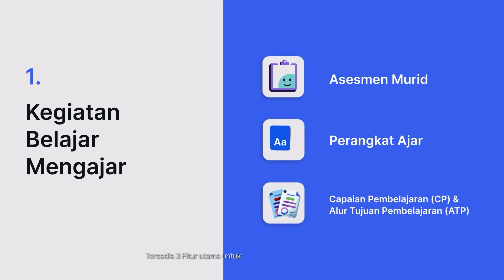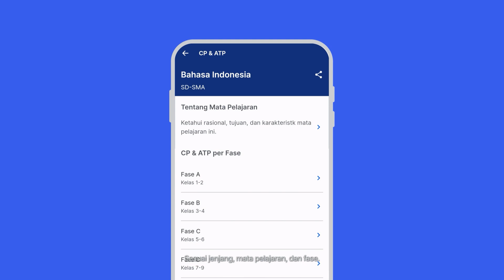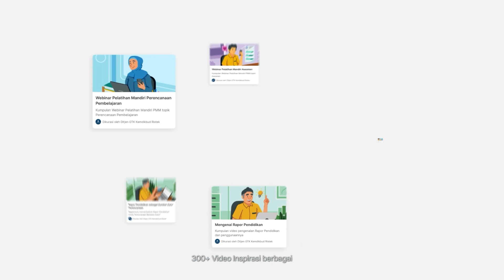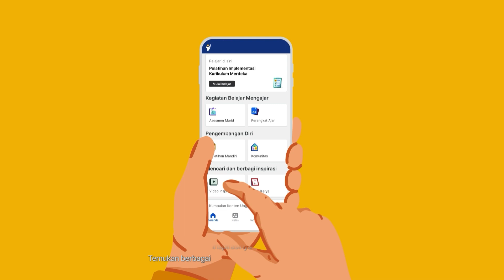Platform Merdeka Mengajar | Beragam Menu untuk Berikan Pembelajaran Berpusat pada Murid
Platform Merdeka Mengajar adalah platform teknologi yang disediakan untuk menjadi teman penggerak bagi pendidik dengan berbagai menu untuk mendukung pendidik melaksanakan kegiatan belajar mengajar, melakukan pengembangan diri, serta mencari dan berbagi inspirasi.

Platform Merdeka Mengajar mendukung guru untuk memahami, mendalami, dan mengimplementasikan Kurikulum Merdeka sesuai dengan kebutuhan serta kondisi guru serta murid di masing-masing satuan pendidikan.

Jutaan pendidik telah memanfaatkan Platform Merdeka Mengajar. Mari cari tahu lebih lanjut apa saja manfaat yang bisa didapatkan dari setiap menu di Platform Merdeka Mengajar!

Unduh Platform ‘Merdeka Mengajar’ di Google Play Store melalui tautan berikut:
atau akses melalui di komputer Anda!